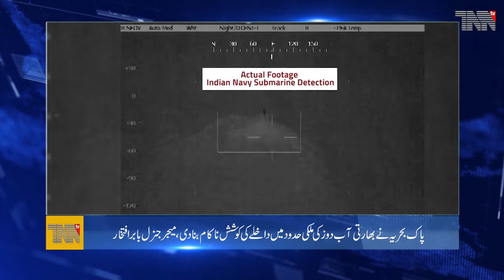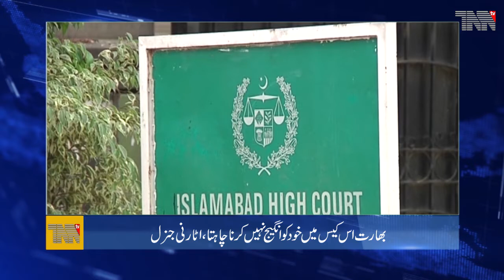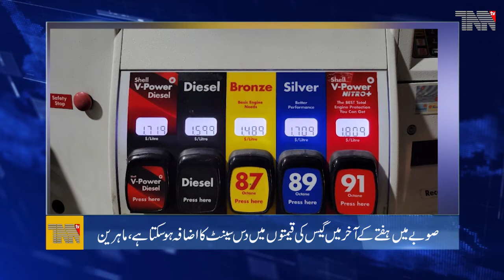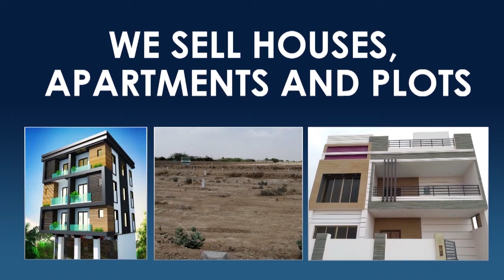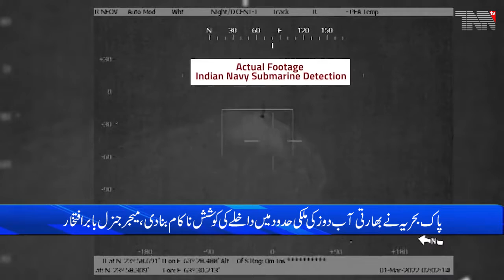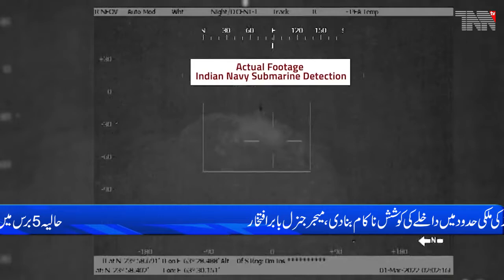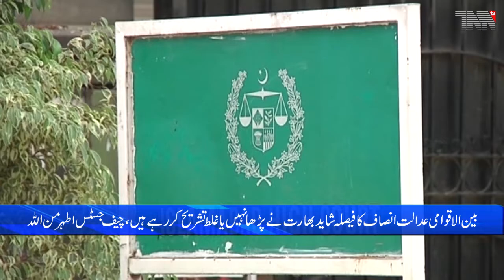Pakistan Top Stories 03-03-2022